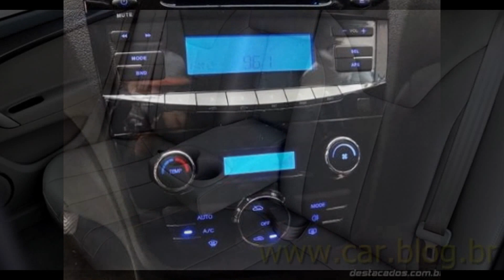Novo Jac J5 2014